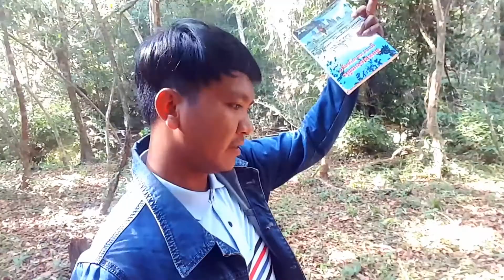ទស្សនា លិង្គ១០០០ ដែលស្ថិតនៅក្នងរាជធានីមហិន្ទ្របព័ត ភ្នំគូលែន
សួស្ដីអ្នកទាំងអស់គ្នា សូមស្វាគមន៍ការចូលមកកាន់ Channel Rath Angkor
សូមស្វាគមន៍ នៅក្នុងវីដេអូរបស់ខ្ញុំនេះ ខ្ញុំនឹងបង្ហាញការធ្វើvlogនៅតាមប្រាសាទ រមណីយដ្ឋាន ការបោះតង់និងកន្លែងប្លែកៗ